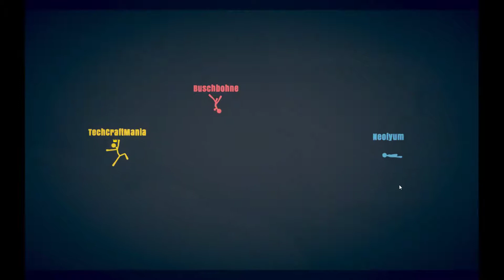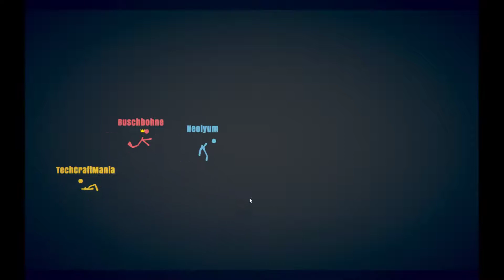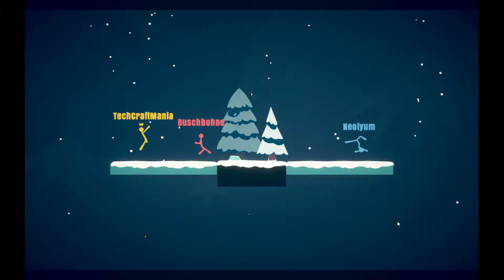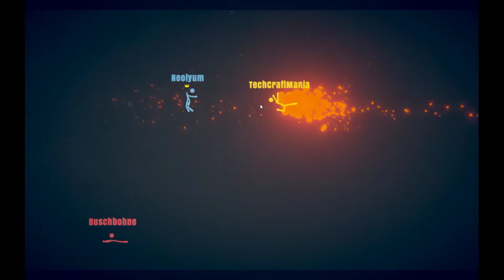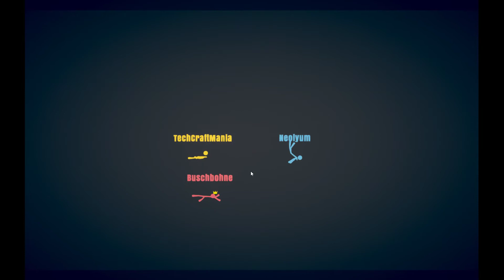Random Games #005 ♦ Stick Fight - Kampf ums Überleben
Random Games - Folge 5
mit TechCraftMania, Buschbohne und Neolyum